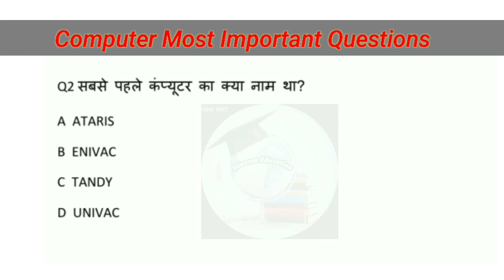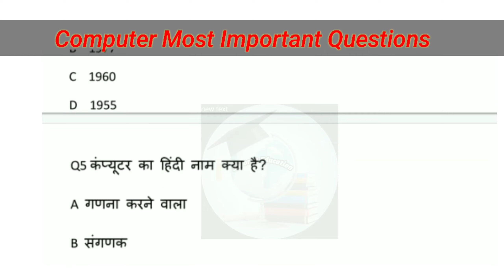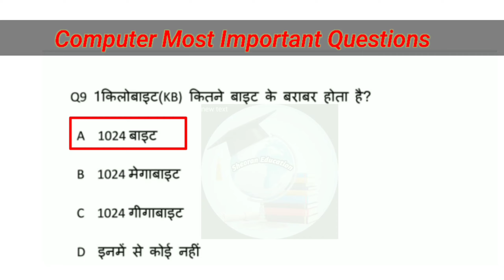ITI Exam , RRB Exam , Computer Exam ।। Most Important Computer Objective Question Answer ।।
Hello friend

:- ELECTRICIAN Theory important question
ITI ELECTRICIAN TRADE
Iti wireman( 6 )
# Is a electron charge positive or negative?

  👉👉👉  My chanal name :-

      🛑🛑🛑  :-  Sheoran education :-  🛑🛑🛑

:-  iti electrician whatsapp status
:-  iti whatsapp status
:- electrician whatsapp status
:- whatsapp status electrician
:-  iti electrician status video
:-  iti electrician
:-  iti electrician , wireman
:-  iti electrical whatsapp status iti electrician
 :- iti electrician iti status video
:-  electrician status video
:- electrician status video
:- iti electrician status
:- youtube shorts
:- youtube short video

        Other keywords:-

   college list
   govt iti college
    iti college enjoy
iti college open news
   # yt shorts iti electrician
   iti electrician theory in hindi iti
  short iti electrian video
electrical shorts
electrician theory in hindi
 gk general science shorts
general science for competitive exams
electrical
shorts_video electrical shorts
 iti channel iti electrician mcq
general science
general science
 general science for competitive exams electrical
shorts_video electrical shorts
iti electrician trade youtube shorts
iti electrician theory
iti electrician theory electricity
electrician iti job iti
iti electrician electrician theory questions electrician iti complete information
 iti electrician theory iti practical electrician

            👉👉👉👉   Alm Exam, Dhbvn, Uhbvn, Tacnical Halper, Rrb exam, ssc exam, jmrc exam, Tacnical exam, Hssc exam